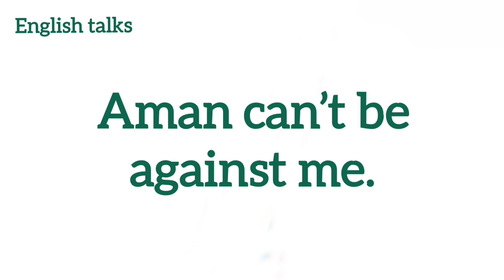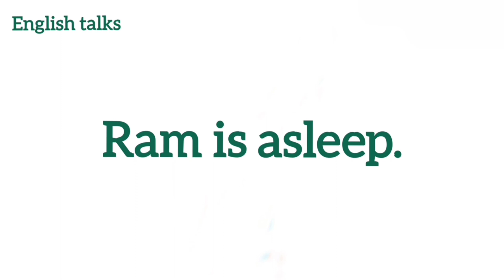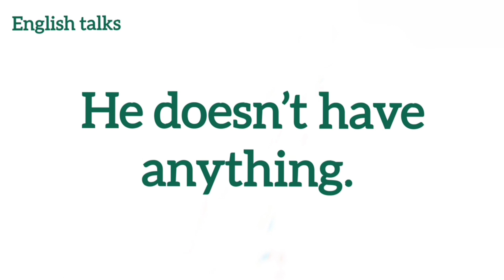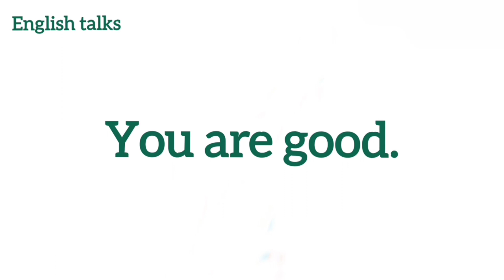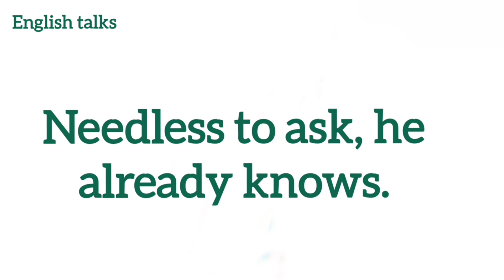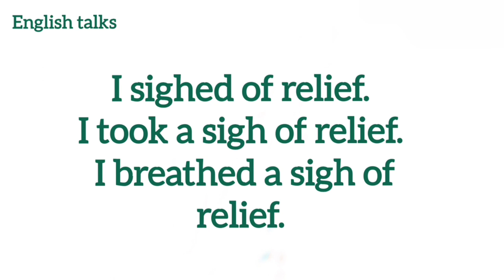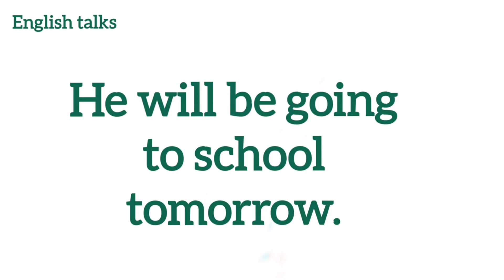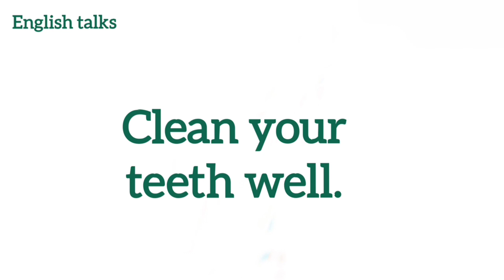English speaking practice/English skills